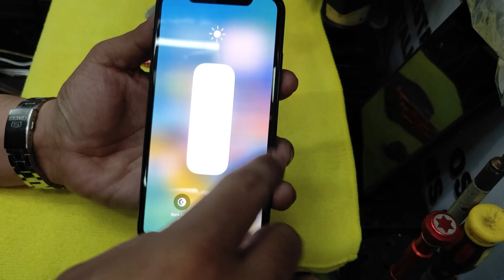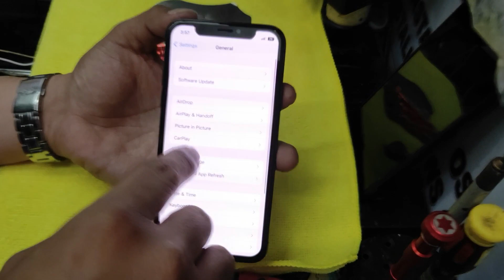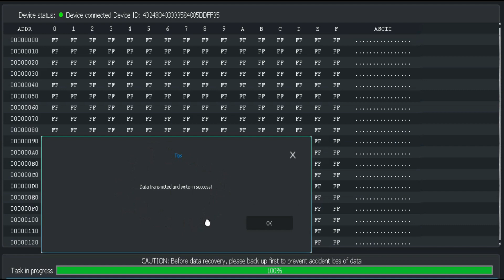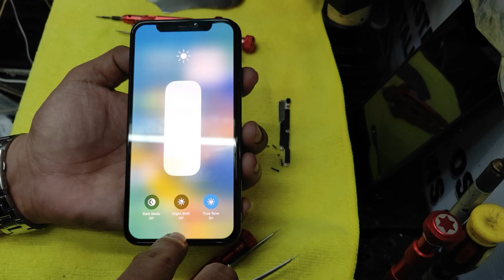Iphone X Install Truetone Without Original Lcd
✅WE REPAIR ALL KIND OF CELLPHONE